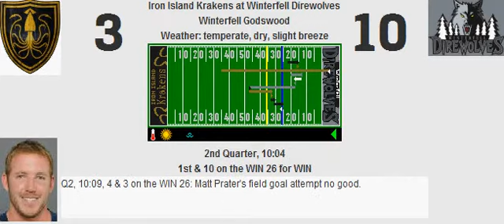Preseason: Iron Island Krakens @ Winterfell Direwolves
Score: Winterfell Direwolves 30, Iron Island Krakens 13

Game MVP: Calvin Johnson

WIN Stats:
Total Points: 30, Total Yards: 437
Passing: 293, Per Play: 5.86
Rushing: 144, Per Play: 4.36
Rush Ratio: 39.76%
Touchdowns: 3 (Passing: 3, Rushing: 0)
Field Goals: 3
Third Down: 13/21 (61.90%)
Fourth Down: 0/0 (0.00%)
Punts: 5

Sacks: 2
Interceptions: 0
Forced Fumbles: 0
Fumble Recoveries: 0
Safeties: 0
Defensive TDs: 0

Time of Possession: 58.04%

IRI Stats:
Total Points: 13, Total Yards: 238
Passing: 175, Per Play: 4.61
Rushing: 63, Per Play: 2.86
Rush Ratio: 36.67%
Touchdowns: 0 (Passing: 0, Rushing: 0)
Field Goals: 2
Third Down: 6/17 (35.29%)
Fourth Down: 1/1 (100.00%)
Punts: 6

Sacks: 5
Interceptions: 0
Forced Fumbles: 1
Fumble Recoveries: 0
Safeties: 0
Defensive TDs: 0

Time of Possession: 41.96%

Passing:
Andrew Luck: 25/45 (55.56%, 101.25 Rating) for 331 yards, 3 touchdowns, 0 interceptions.

Joe Flacco: 14/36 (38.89%, 56.48 Rating) for 190 yards, 0 touchdowns, 0 interceptions.

Rushing:
C.J. Spiller: 26 carries for 124 yards (4.77 YPC, 17 LNG), 0 touchdowns.
Bilal Powell: 5 carries for 13 yards (2.60 YPC, 4 LNG), 0 touchdowns.
Scott Chandler: 1 carry for 3 yards (3.00 YPC, 3 LNG), 0 touchdowns.
Andrew Luck: 1 carry for 4 yards (4.00 YPC, 4 LNG), 0 touchdowns, 1 fumble.

Alfred Morris: 20 carries for 48 yards (2.40 YPC, 18 LNG), 0 touchdowns.
LeGarrette Blount: 2 carries for 15 yards (7.50 YPC, 8 LNG), 0 touchdowns.
Trent Richardson: 0 carries for 0 yards (0.00 YPC, 0 LNG), 0 touchdowns.
Joe Flacco: 0 carries for 0 yards (0.00 YPC, 0 LNG), 0 touchdowns.

Receiving:
Calvin Johnson: 8 receptions for 143 yards (17.88 YPR, 39 LNG), 3 touchdowns.
Nate Washington: 8 receptions for 87 yards (10.88 YPR, 19 LNG), 0 touchdowns, 2 drops.
Golden Tate: 3 receptions for 31 yards (10.33 YPR, 17 LNG), 0 touchdowns.
Jordan Reed: 3 receptions for 51 yards (17.00 YPR, 20 LNG), 0 touchdowns, 2 drops.
C.J. Spiller: 3 receptions for 19 yards (6.33 YPR, 10 LNG), 0 touchdowns.
Bilal Powell: 0 receptions for 0 yards (0.00 YPR, 0 LNG), 0 touchdowns, 1 drop.
Scott Chandler: 0 receptions for 0 yards (0.00 YPR, 0 LNG), 0 touchdowns.

Hakeem Nicks: 6 receptions for 76 yards (12.67 YPR, 28 LNG), 0 touchdowns.
Tavon Austin: 4 receptions for 46 yards (11.50 YPR, 17 LNG), 0 touchdowns.
Terrance Williams: 1 reception for 14 yards (14.00 YPR, 14 LNG), 0 touchdowns.
Julius Thomas: 1 reception for 26 yards (26.00 YPR, 26 LNG), 0 touchdowns.
Alfred Morris: 0 receptions for 0 yards (0.00 YPR, 0 LNG), 0 touchdowns, 1 drop.
LeGarrette Blount: 1 reception for 14 yards (14.00 YPR, 14 LNG), 0 touchdowns, 1 drop.
Trent Richardson: 1 reception for 14 yards (14.00 YPR, 14 LNG), 0 touchdowns.

Blocking:
Doug Free: 2 pancakes, 1 sack allowed, 0 tackles for loss allowed.
Davin Joseph: 2 pancakes, 2 sacks allowed, 1 tackle for loss allowed.
Manuel Ramírez: 0 pancakes, 0 sacks allowed, 0 tackles for loss allowed.
Mackenzy Bernadeau: 1 pancake, 1 sack allowed, 2 tackles for loss allowed.
Michael Oher: 1 pancake, 1 sack allowed, 0 tackles for loss allowed.
Scott Chandler: 2 pancakes.
Jordan Reed: 1 pancake.

Jared Veldheer: 0 pancakes, 1 sack allowed, 1 tackle for loss allowed.
Rodger Saffold: 1 pancake, 0 sacks allowed, 2 tackles for loss allowed.
Mike Pouncey: 1 pancake, 0 sacks allowed, 2 tackles for loss allowed.
Stefen Wisniewski: 1 pancake, 1 sack allowed, 2 tackles for loss allowed.
D'Brickashaw Ferguson: 0 pancakes, 0 sacks allowed, 0 tackles for loss allowed.
Trent Richardson: 1 pancake.
Julius Thomas: 0 pancakes.

Defensive:
Darnell Dockett: 5 tackles (2 for loss), 1 sack.
Marcell Dareus: 1 tackle, 1 coverage.
Sen'Derrick Marks: 4 tackles (3 for loss).
DeMarcus Ware: 2 tackles.
DeAndre Levy: 1 tackle (1 for loss), 1 coverage.
Paul Posluszny: 5 tackles (1 for loss), 3 coverages.
Mario Williams: 5 tackles, 2 coverages, 1 sack.
Patrick Peterson: 2 tackles, 8 coverages.
Corey Webster: 2 tackles, 3 coverages.
Malcolm Jenkins: 4 tackles, 1 coverage.
Earl Thomas: 7 tackles.

Dontari Poe: 6 tackles (2 for loss).
Michael Brockers: 3 tackles.
Carlos Dunlap: 6 tackles (1 for loss), 1 sack.
Ahmad Brooks: 5 tackles, 2 sacks, 1 forced fumble.
NaVorro Bowman: 7 tackles, 5 coverages.
Alec Ogletree: 5 tackles (1 for loss).
Aldon Smith: 7 tackles, 2 coverages, 2 sacks.
Chris Culliver: 4 tackles, 5 coverages.
Walter Thurmond: 3 tackles, 3 coverages.
Stevie Brown: 6 tackles, 4 coverages.
Mike Mitchell: 8 tackles.

Special Teams:
Mason Crosby: 3 of 4 (75.00%, 36 LNG) field goals. 3 of 3 extra points. 1 touchback.
Kevin Huber: 5 punts for 150 yards (30.00 YPP, 46 LNG, 0 in 20).
Patrick Peterson: 8 returns for 111 yards (13.88 YPR, 29 LNG), 0 touchdowns.

Matt Prater: 2 of 4 (50.00%, 45 LNG) field goals. 1 of 1 extra points. 2 touchbacks.
Johnny Hekker: 6 punts for 286 yards (47.67 YPP, 54 LNG, 0 in 20).
Trindon Holliday: 7 returns for 222 yards (31.71 YPR, 68 LNG), 1 touchdown.